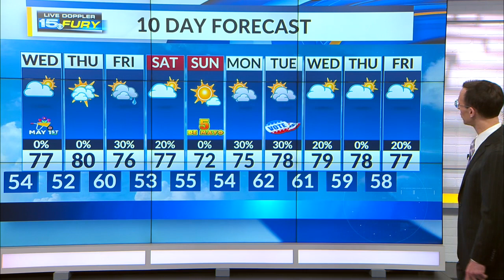A cool Wednesday morning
Above average in the afternoon